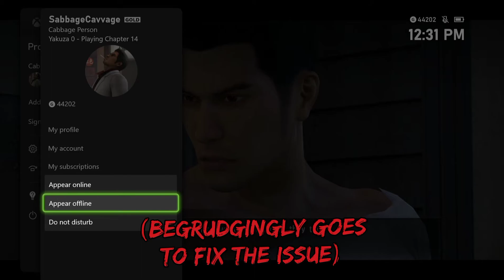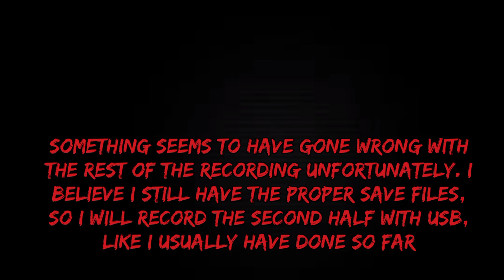Yakuza 0 - Chapter 14, Part 1 [SPOILERS]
I tried my capture card out on this long recording. Though the way the second half possibly corrupted worries me. Oh well. This is split into two parts cuz of that.

Unrestful - Yakuza 0

I do not claim credit for ANY of these songs. All tracks are made by Ryu Ga Gotoku Studios and published by Sega.